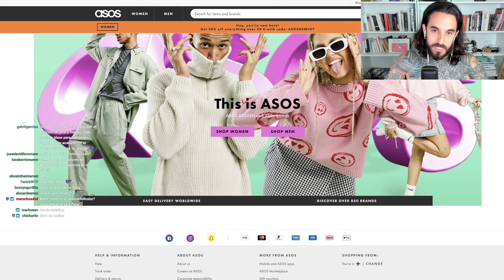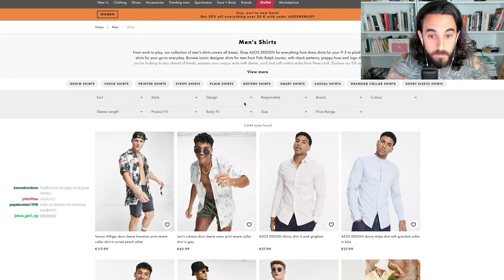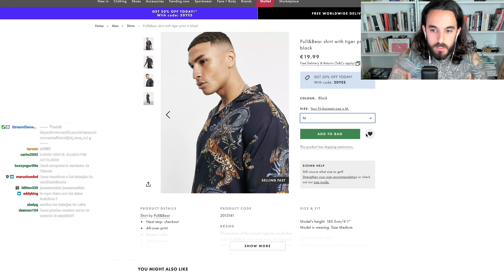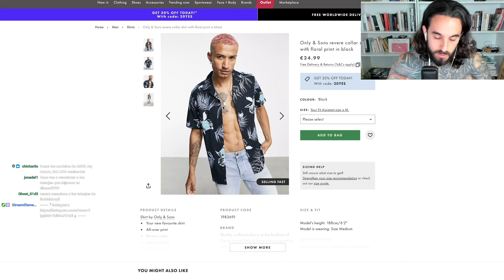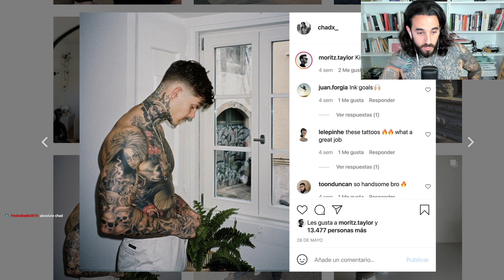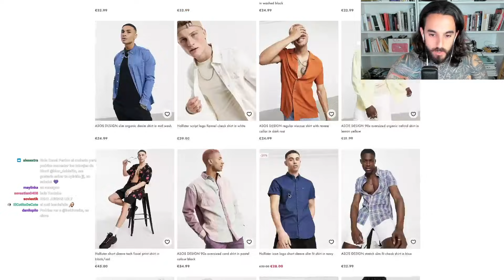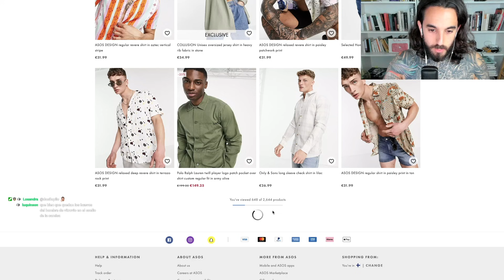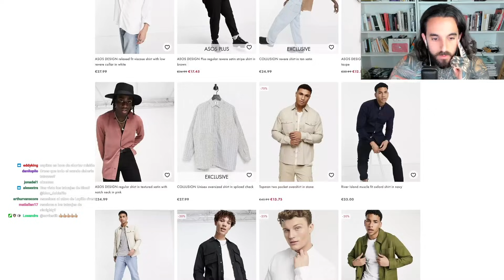RENE ZZ DESCUBRE que ASOS DISCRIMINA a la gente TATUADA 😡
ASOS comedme los huevasos